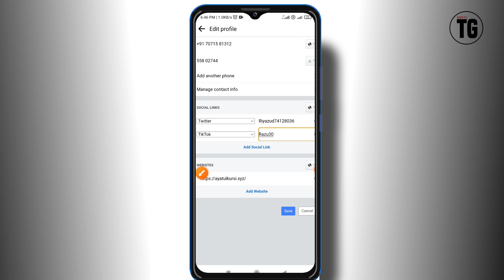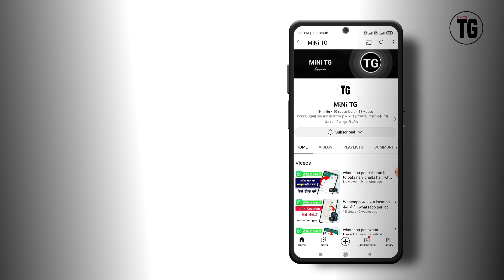facebook me tiktok link kaise dale | connect facebook account tiktok - MiNiTG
Your Quires :-
facebook me tiktok link kaise dale
facebook pe tiktok link kaise dale
how to add fb link in tiktok
connect facebook account tiktok
connect facebook tiktok
link facebook account tiktok
how to connect facebook tiktok
how to link tiktok with facebook
show how to link facebook tiktok
how to add tiktok link on facebook
how to link facebook account tiktok
how to link facebook tiktok
how to link facebook account